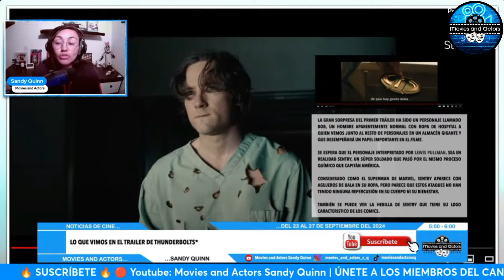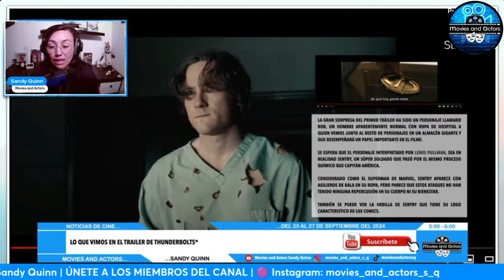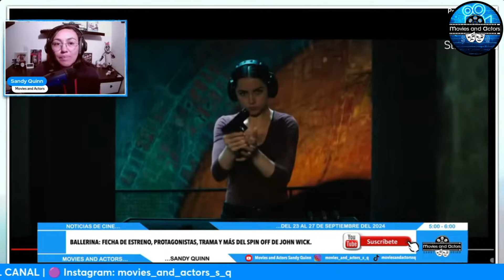Opinión Trailers Thunderbolts* | Ballerina | Gladiador 2 NUEVA PELÍCULA DE RIDLEY SCOTT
👋 Hoy hablaremos sobre Trailers Thunderbolts* | Ballerina | Gladiador 2 NUEVA PELÍCULA DE RIDLEY SCOTT

Lista de Movies and Actors Sandy Quinn